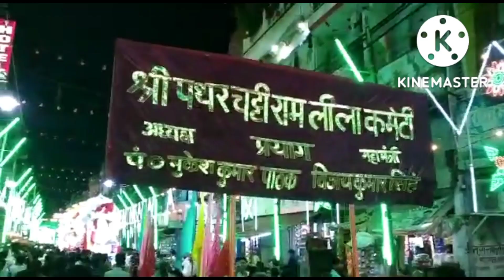vlog धुंम-धाम से मनाया मेला नैनी का देखो क्या क्या पकवान बनाय ☺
Om Om Om Om Om 🙏🙏Allahabadivloggerambikadharam

allahabadi_vlogger_ambika

Lunch Routine
Vloggers
Simple Vlogs
food lovers
food vlogs
Makeup vlog
Challenge

Namaste Dosto Me Ek Chote Se Pariwar Ki Beti Aur Bahu Bhi Hu Humare Gher Me Ladkiyo Per Bhut Pabandi Hoti H Life Me Bhut Kuch Kerne Ki Chaah Thi Ker Nhi Pai Ab Aapne Pati Ke Sahyog Se YouTube Per Aayi Hu Aur Chota Sa Ek Sapna Dekha H Ki Meri Bhi YouTube ka Chota Sa Pariwar Ho Aap Sabka Sath Aur Sahyog Chahti Hu Meri Video Per New Ho To Subscribe Jarur Kariyega Aur Hume Support Kariye

allahabad vlogger ambika dharam
allahabadi vlogger ambika dharam
dimple vlogz
anmol ratan family vlogs
bahu humari rajnikant
be natural
chandini beauty zone
desi cleaning vlog latest
indian housewife vlog
indian vlogger
mishti n mishtu vlog
mohini lifestyle
priyanka youtuber
twins braids vlog